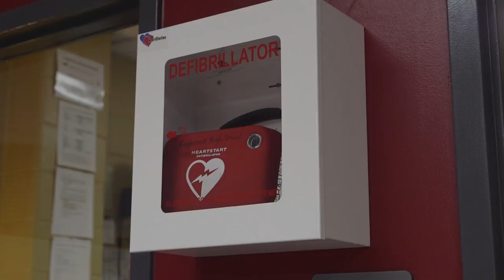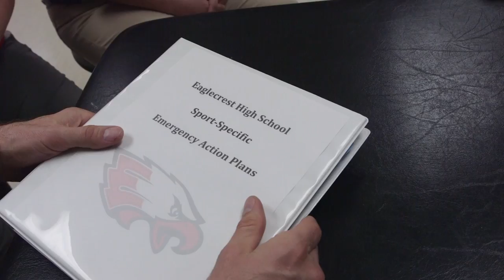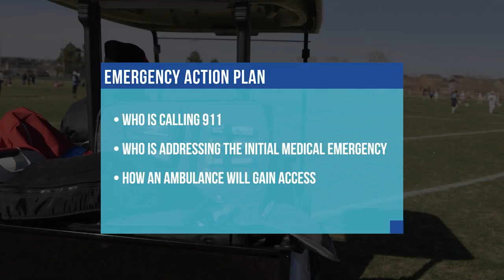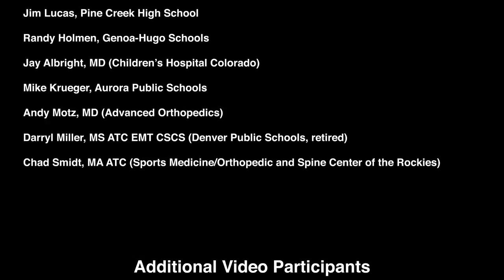Head, Heart & Heat: Cardiac arrest and using AEDs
Experts from around Colorado discuss cardiac arrest, including prevention and awareness, and how to save a life with an AED. Also includes information on emergency action plans. (Video: CHSAA & Sports Medicine Advisory Committee.)